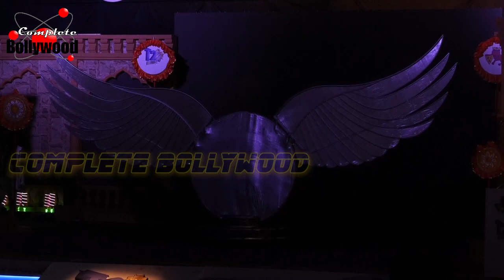UNCUT | Opening Ceremony Of T20 Mum League By Sachin Tendulkar, Sunil Gavaskar, Dilip Vengsarkar